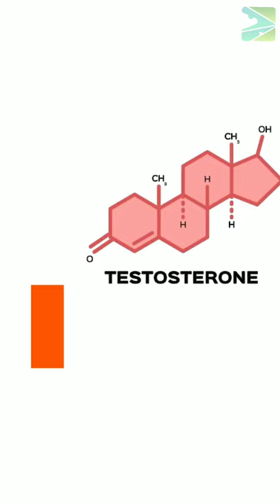How To Reduce Chest Fat In 1 Week At Home | Next Strategy